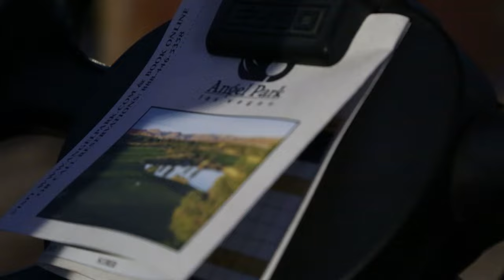9 Business Tips for Success with Papa & Jakk Meower the Cat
Get 9 Business Tips for Success with Papa & Jakk Meower the Cat and find out more about Papa's insights on business by visiting the RSD Founders Club